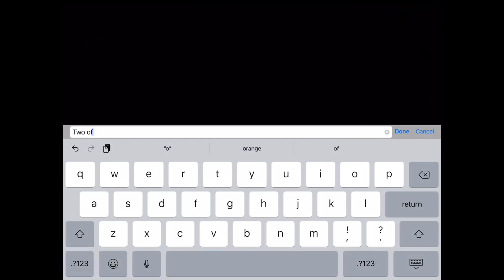I pretended to be Sire Sirol, but WATCH WHAT HAPPENS...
Basically I pretended to be Sire Sirol, then Sire Sirol joins my game and talks to me, he changes his appearance and name in a game with him and there were 3 whites. Yes this is crazy. Two reds and it didn’t say Sire Sirol 1, no it said Sire Sirol, that’s it. It’s crazy. Share this, it needs to be watched. Can we reach 10K likes??
So can we hit 100 subscribers on that channel, of course that’s your choice.